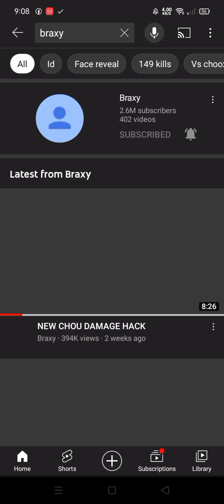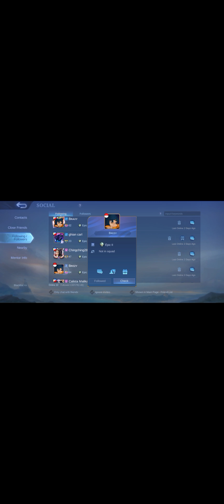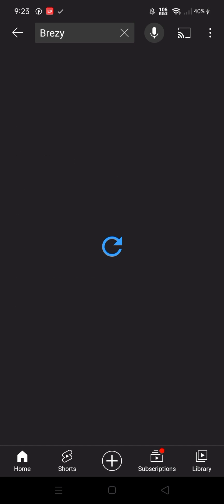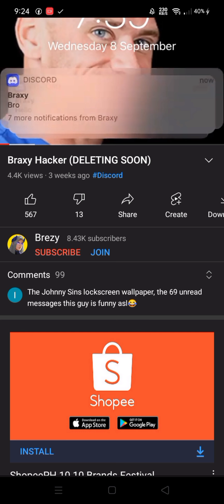Where is Braxy?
Finding Braxy
Device Used: Realme Narzo 30a
Screen Recorder: Built in Realme ScreenRecorder